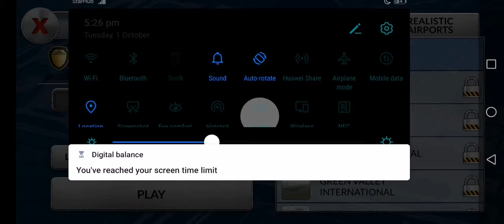Unmatched Air Traffic Control soundtrack menu extended